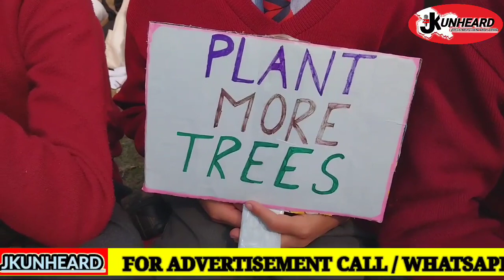JKUNHEARD nai Uthaya Daily Wagers ka sawaal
Plantation Drive At Forest Division Tangmarg Baramullah